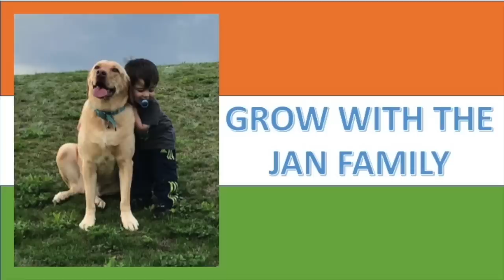AMERICANS REACT TO "PAKISTAN'S ETERNAL CYCLE OF HATRED TOWARD INDIA" / IS THERE A PATH-FORWARD?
As requested by our subscribers we have reacted on this video/clips.